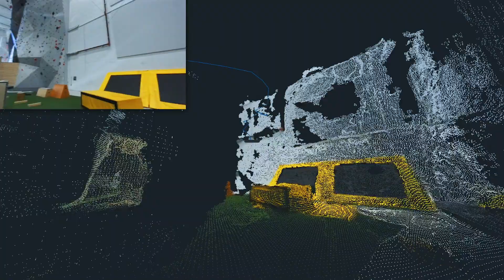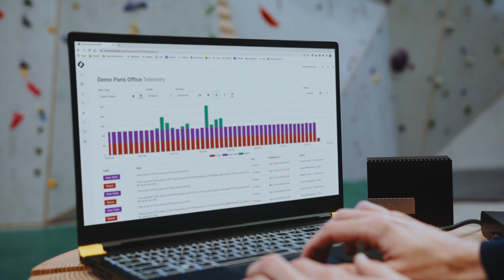Stereolabs | Bolder | Case Study Video by Filmkraft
Join us on a journey to Norway as we showcase Stereolabs' cutting-edge technology and their client's success story in this video.

We traveled all the way to Stavanger, Norway to capture the collaboration between Stereolabs and their client, Bolder, a company that specializes in adventure sports. The video highlights how Bolder utilizes Stereolabs' innovative stereocameras to capture stunning footage of their climbing activities.

We interviewed key members of the Bolder team to provide an in-depth look at their experience working with Stereolabs. The result is a compelling case study that showcases the benefits of Stereolabs' technology for businesses in various industries all over the world!

At Filmkraft, we are dedicated to telling stories that resonate with viewers and drive results for our clients. If you're interested in creating a customer success story or any other type of video content, visit us to learn more about our services.

Let's be friends on Instagram and Facebook!